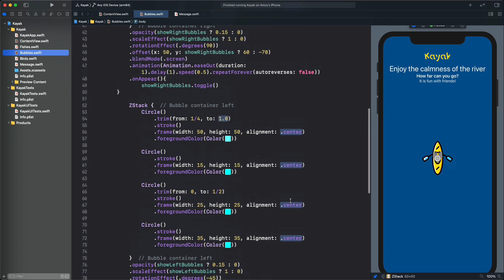Learn to Design Onboarding Animations with SwiftUI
Learn to design beautiful and fine-grained onboarding animations in SwiftUI for your next App. You will see how to sync different animations together.